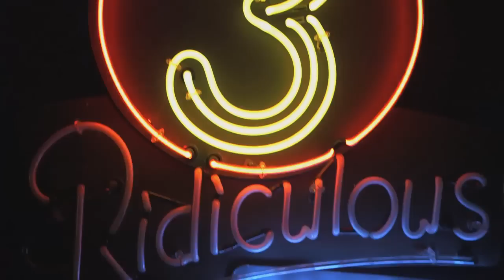3 Ridiculous Questions with Jimmy Kimmel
Jimmy asks himself three ridiculous questions.

Now in its eleventh season, Kimmel's guests have included: Johnny Depp, Meryl Streep, Tom Cruise, Halle Berry, Harrison Ford, Jennifer Aniston, Will Ferrell, Katy Perry, Tom Hanks, Scarlett Johansson, Channing Tatum, George Clooney, Larry David, Charlize Theron, Mark Wahlberg, Kobe Bryant, Steve Carell, Hugh Jackman, Kristen Wiig, Jeff Bridges, Jennifer Garner, Ryan Gosling, Bryan Cranston, Jamie Foxx, Amy Poehler, Ben Affleck, Robert Downey Jr., Jake Gyllenhaal, Oprah, and unfortunately Matt Damon.